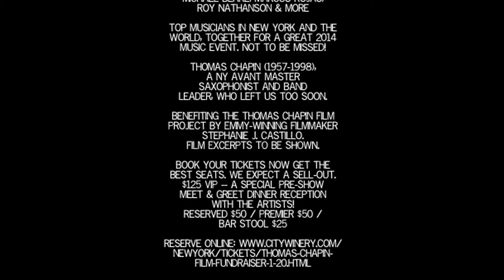Bassist Mario Pavone, Remembering Thomas Chapin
Mario Pavone played bass with Thomas Chapin's trio for seven years. He remembers Thomas energy and killer playing.  REMEMBERING THOMAS CHAPIN is a Jan. 20, 2014 Manhattan concert and fundraising event for the documentary film EMMY-winning filmmaker Stephanie J. Castillo is making about the saxophonist who passed too early in 1998 from Leukemia at age 40 and after a remarkable 20-year career.